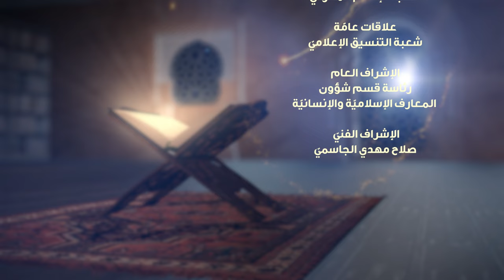النبي (صلى الله عليه وآله وسلم) في القرآن الكريم | الحلقة الاولى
برنامج يتناول شخصية النبيَ الأكرم -صلى الله عليه وآله- ومكانته العظيمة عبر الاستدلال بالآيات القرآنيَّة المُباركة.

1- فيسبوك..
2-  الانستكرام..
3- التليجرام..
4- تويتر..
5- التيك توك..
6- الواتساب..
7- موقع الويب..